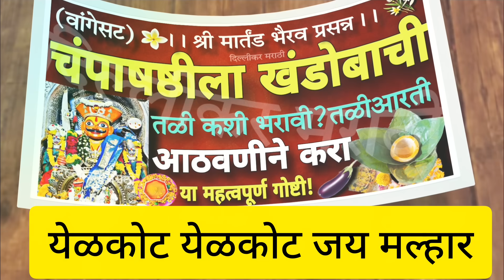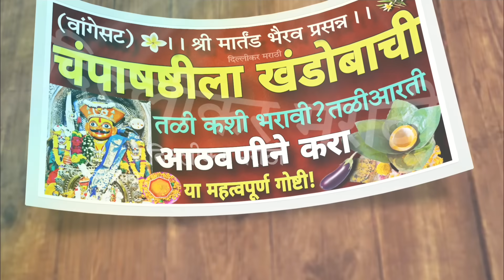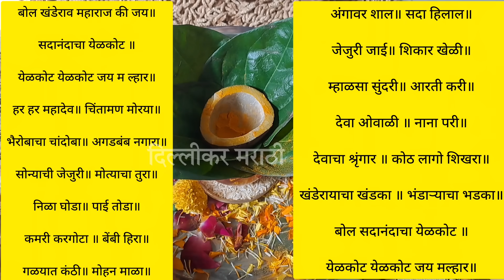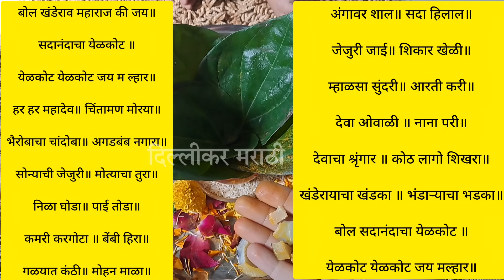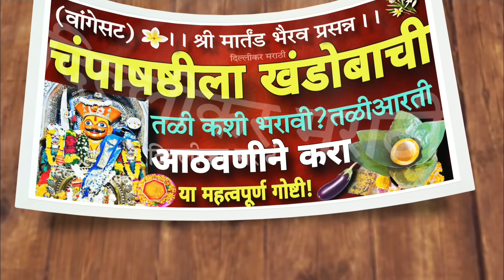चंपाषष्ठीला खंडोबाची तळी कशी भरावी पहा तळी आरती सह।चंपाषष्ठीची पूजा,घट विसर्जन।या गोष्टी व्हाव्यातच!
तळी भंडार खंडोबा
मार्गशीर्ष गुरुवार,मार्गशीर्ष गुरुवार व्रत मराठी,मार्गशीर्ष गुरूवार व्रत कथा,मार्गशीर्ष गुरुवार व्रत,मार्गशीर्ष गुरूवार,मार्गशीर्ष गुरुवार महालक्ष्मी व्रत कथा,मार्गशीर्ष गुरूवार ची कहाणी,मार्गशीर्ष गुरूवार कथा मराठी,मार्गशीर्ष गुरूवार पुजा विधी,मार्गशीर्ष गुरूवार व्रत कथा मराठी,मार्गशीर्ष महिन्यातील गुरूवार,मार्गशीर्ष गुरुवार व्रत,मार्गशीर्ष गुरुवार महत्त्व,मार्गशीर्ष गुरुवार कधी पासुन आहे,मार्गशीर्ष गुरुवार व्रत की संपूर्ण विधि मार्गशीर्ष गुरूवार 2023,मार्गशीर्ष गुरुवार व्रत,मार्गशीर्ष गुरूवार,मार्गशीर्ष गुरुवार व्रत मराठी,मार्गशीर्ष गुरूवार व्रत,मार्गशीर्ष गुरुवार पूजा,मार्गशीर्ष गुरूवार मराठी,मार्गशीर्ष गुरूवार व्रत कसे करावे,मार्गशीर्ष गुरुवार पूजा विधी,मार्गशीर्ष गुरुवार,मार्गशीर्ष गुरुवार 2022,मार्गशीर्ष महिन्यातील पूजा,मार्गशीर्ष गुरुवार पूजा मांडणी,मार्गशीर्ष महालक्ष्मी व्रत,मार्गशीर्ष गुरुवार पूजा मांडणी आणि उद्यापन,मार्गशीर्ष गुरुवार पूजा मांडणी कशी करावी